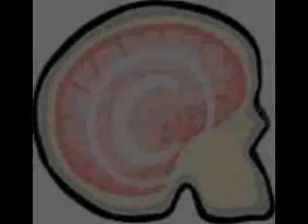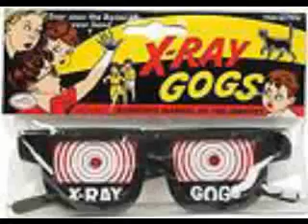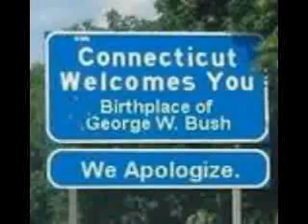Elias-Omar aka Avarice '1witdastreet' (WaterProof)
Lyrics by Av, produced by HeatDetector, off of the WaterProof cd.
To hear samples and cop the cd for only $6.50, go